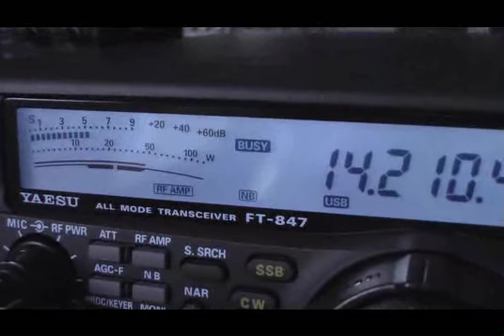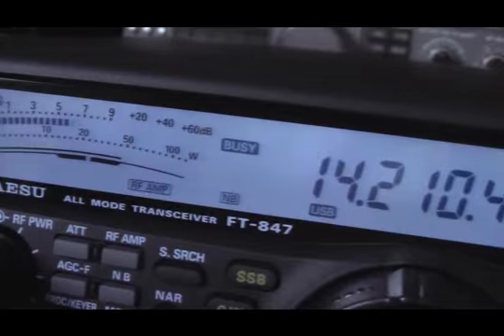Yaesu FT847-ZL2RU - HQ VIDEO TESTING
Yaesu FT847 - ZL2RU HQ Video